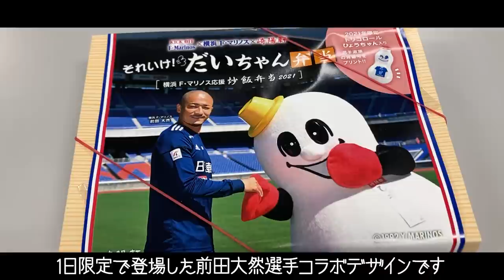ガンバ大阪公式アウェイVlog 日産スタジアム編「東口J1通算350試合出場、100試合完封達成」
日産スタジアムでの横浜Ｆ・マリノス戦。数々の国際大会の決勝戦の地として選ばれるスタジアムでは他にはない"楽しさ"を様々な所で感じる事が出来ました。スタジアムイベントに参加していたガンバ大阪OB選手のメッセージと共にお楽しみ下さい。

今シーズンの新企画ガンバ大阪公式アウェイVlogではロッカーやロッカーアウト等バックヤードの様子や各クラブのマスコット等、スタジアム毎の名物をお届けいたします。

ガンバ大阪の公式YouTubeへようこそ。ガンバ大阪の最新の映像はもちろん、毎月第一～第四火曜日配信のオリジナル番組「CAZI散歩」や「「新感覚ピッチカメラ中心ハイライト【12 MINUTES】」過去の様々な動画など、ここでしか見れない映像をたくさんご用意しています。宇佐美貴史選手、パトリック選手、倉田秋選手、井手口陽介選手、三浦弦太選手、昌子源選手、東口順昭選手などの日本トップクラスの選手を身近に感じることができるのは、このチャンネルだけです。